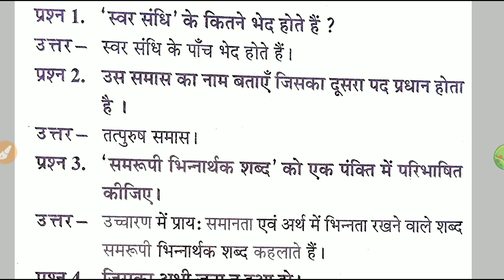HINDI 10 IMPORTANT QUESTIONS AND ANSWERS. FOR ETT SECOND AND MASTER CADRE. PART-1